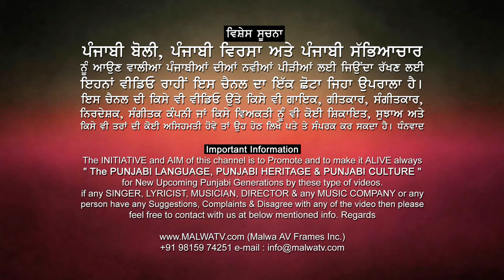ਆਪ ਤਾ ਮੁੰਡੇ ਨੇ ਕੈਂਠਾ ਕੱਢਾ ਲਿਆ | PUNJABI GIDHA BOLIYAN | ANMOL GAGAN MAAN